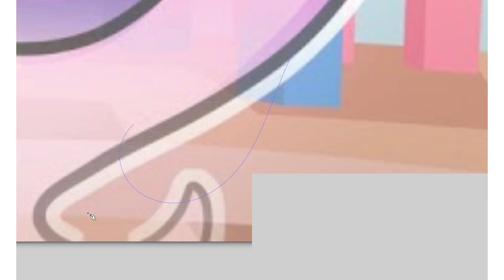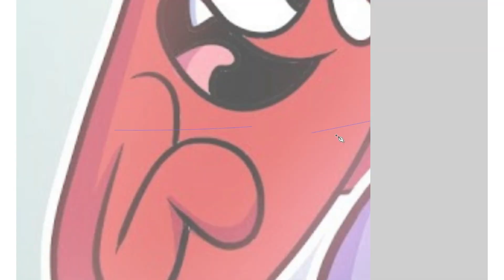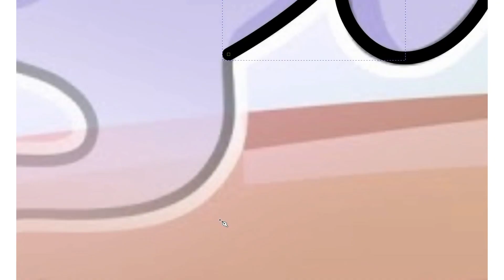How to Draw GARTEN OF BANBAN, But they're GHOSTS?! Garten of Banban 2 Animation| Drawing Memes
Many of the drawings that you will find in our playlists are also available for download and coloring on our telegram channel

Join us in this themed guided drawing as I show you in this video called "How to Draw GARTEN OF BANBAN, But they're GHOSTS?! Garten of Banban 2 Animation
| Drawing Memes"

Are you looking for a fun and exciting way to learn how to draw easy? Look no further than the "How to Draw" Academy, the ultimate resource for entry-level child artists. There are many easy tutorials on our channel that will guide you through the process of creating your own amazing drawings and unusual memes. By focusing on popular characters, cartoons and memes, we make it easy to create fun and unique drawings that will impress your friends and family.

Whether you're a beginner wanting to learn the basics of drawing, or just looking to have fun, there's something for everyone in this video. Our lessons cover a wide range of topics, from simple shapes and lines to more complex drawings and characters. We even offer funny meme drawing tutorials that are sure to get you laughing.

We hope you and your kids have a lot of fun following along with us.
The perfect compliment to spend funny time, our channel is perfect for any teacher or parent looking to entertain their kiddos while boosting their confidence :) Our directed drawing videos will walk you through step by step while having some fun along the way!

Whether you want to learn how to draw your favorite cartoon character, create your own meme, or just improve your drawing skills, How To Draw has everything you need. So, join us and let's start the journey to making drawing fun and easy!